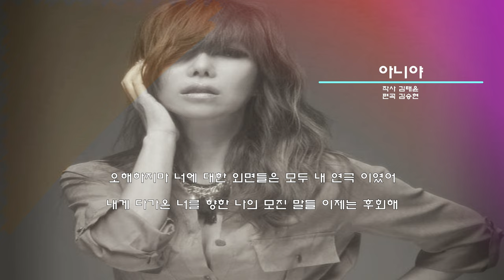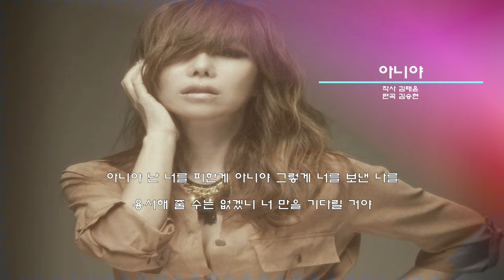박미경 아니야 [가사/Lyrics]